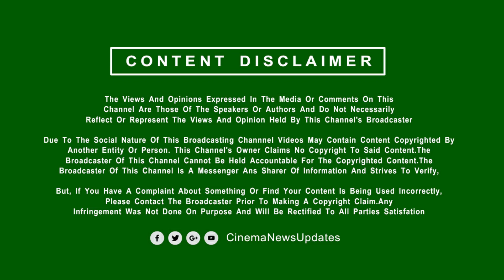துணிவை முந்தி வரலாறு படைத்த வாரிசு வசூல் | Varisu Total Box Office Collection vs Thunivu | Vijay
Tamil Movie Latest Update:
CINEMA NEWS UPDATES (TAMIL MOVIES)– Online Web Channel is a 24x7 streaming Tamil Live News Channel from Tamil Nadu - India. Vijay Next Movie | Tamil Movie Latest Updates Today. Tamil Cinema Upcoming Movies | Varisu Movie Review,Box Office, Collection, Fans Celebration, Public Response, Box Office Records |

 Thunivu Full Movie Review Tamil | Vijay vs Ajith Clash Movies | Superstar Rajinikanth | Kamal Hassan Upcoming Movies | Thalapathy67 Official Announcement | Thalapathy67 Cast Details | AK62 Updates | Suriya Vaadivasal Update | Vetrimaaran New Movie | Lokesh Kanagaraj Speech Tamil | Ajith Kumar Latest Video | Simbu | Dhanush | Sivakarthikeyan